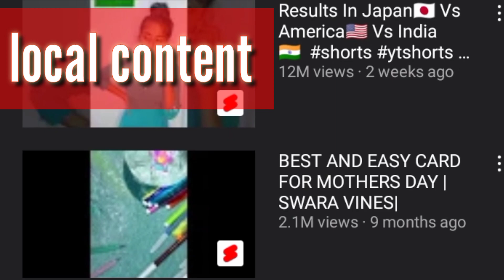LOCAL CONTENTS VS PUBG MOBILE (GAMING) CONTENTS.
shubham tum mere ho
Lifetime
desi katta firing
desi katta fire
pubg
realme c3
tiger shroff songs
bully maguire
sad status
whirlybird
bully maguire in india
google snake
0gg
katta firing
Dashboard Content local contents vs pubg gaming contents.